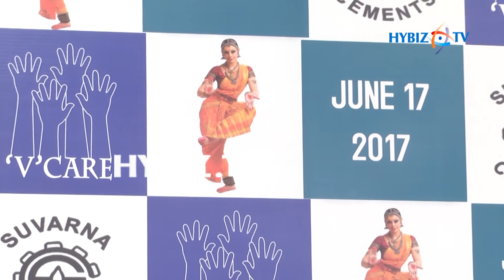V Care Fundraiser Colors Event Poster Release | Tejaswi Madivada